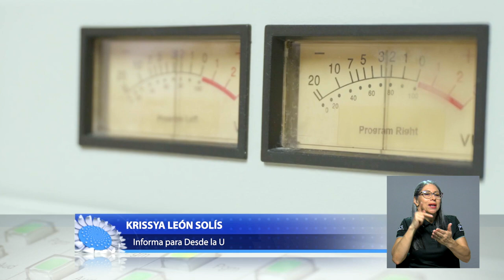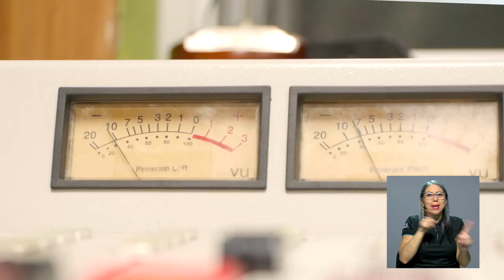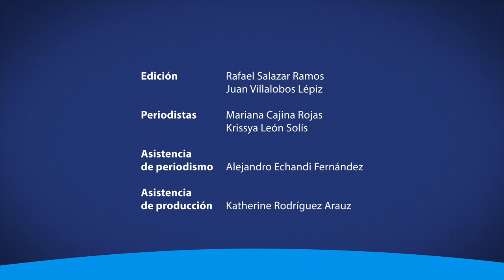Programa “Hagamos Comunicación"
Un nuevo programa de radio genera alianzas entre La Escuela de Ciencias de la Comunicación Colectiva de la UCR y Radio Santa Clara, emisora de la zona norte del país.